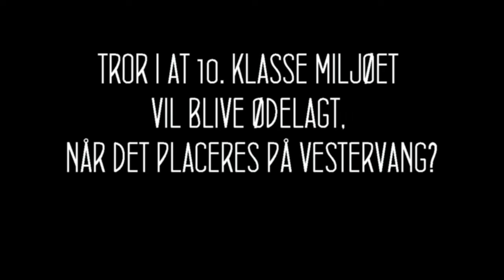GLOSTRUP KOMMUNALVALG 2017 - VALGDUELLER - VENSTRE VS SOCIALDEMOKRATIET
Parti dueller - Venstre vs Socialdemokratiet
Tema: 10. klasse ungdomsmiljø?
Sted: Ungdomscenteret i Glostrup, salen - mandag den 13. nov. 17
Arrangører: Glostrup ungdomsråd i samarbejde med Glostrup Ungeguide